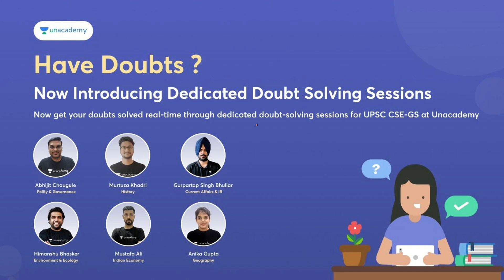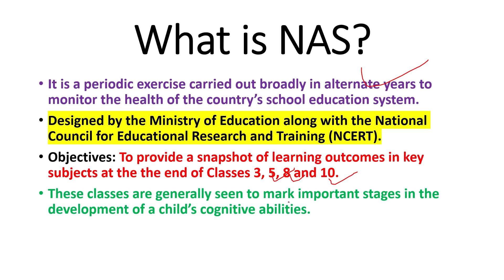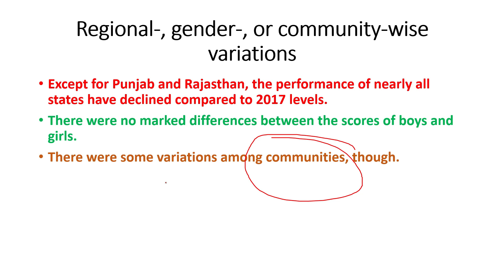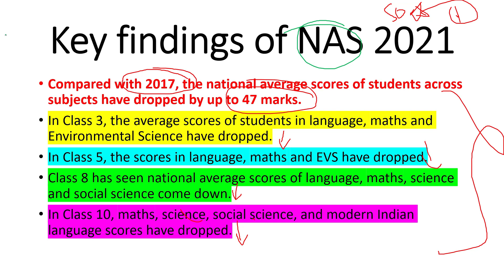National Achievement Survey (NAS) | Ministry of Education | NCERT | Explained | UPSC IAS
The outcomes of the latest National Achievement Survey (NAS) were recently released.

The first edition of NAS was carried out in 2001.

It is a periodic exercise carried out broadly in alternate years to monitor the health of the country’s school education system.
Designed by the Ministry of Education along with the National Council for Educational Research and Training (NCERT).
Objectives: To provide a snapshot of learning outcomes in key subjects at the the end of Classes 3, 5, 8 and 10. These classes are generally seen to mark important stages in the development of a child’s cognitive abilities.

Unacademy brings,